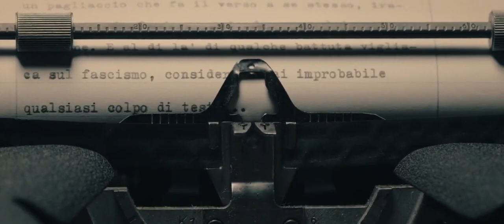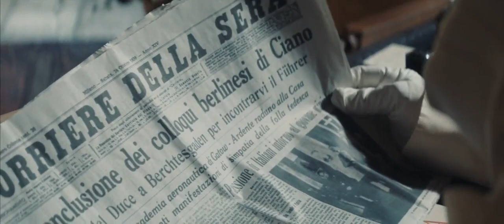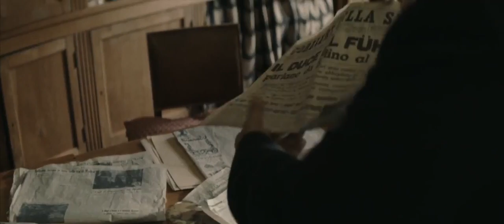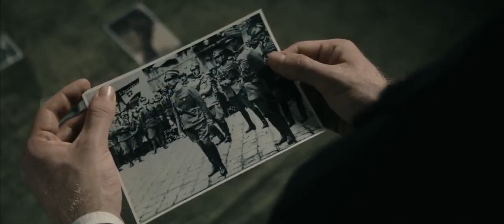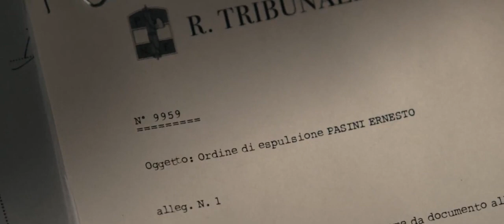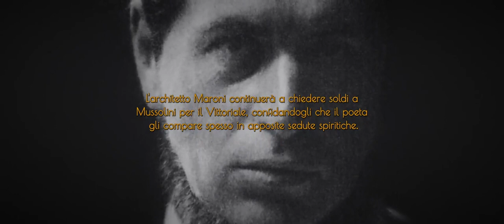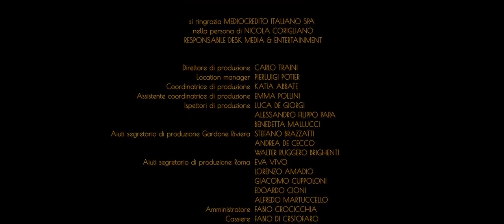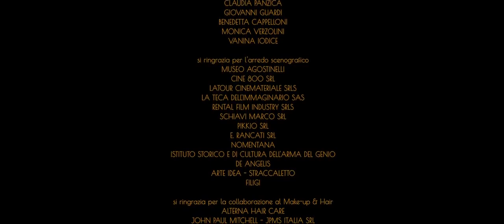IL cattivo poeta with French subtitles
I just add French subtitles that I found online.In this way, non-Italian and non-French native speakers can use YouTube's automatic translation feature to watch the film.